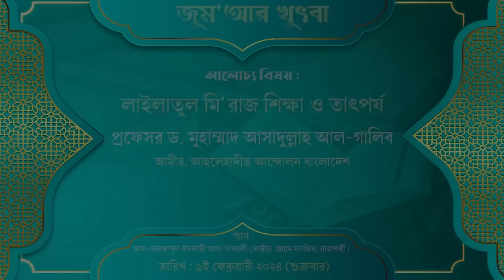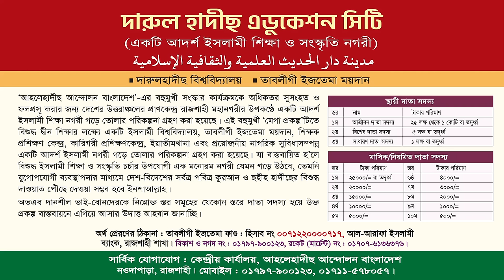লাইলাতুল মি'রাজ শিক্ষা ও তাৎপর্য || জুম'আর খুৎবা || প্রফেসর ড. মুহাম্মদ আসাদুল্লাহ আল-গালিব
বিষয়ঃ লাইলাতুল মি'রাজ শিক্ষা ও তাৎপর্য
তারিখ :  ৯ই ফেব্রুয়ারি ২০২৪, রোজ : শুক্রবার।
► অডিও লিংক :
প্রফেসর ড. মুহাম্মাদ আসাদুল্লাহ আল-গালিব,মুহাম্মাদ আসাদুল্লাহ আল-গালিব,মুহাম্মদ আসাদুল্লাহ আল-গালিব,ড. মুহাম্মাদ আসাদুল্লাহ আল-গালিব,আসাদুল্লাহ আল-গালিব,আসাদুল্লাহ আল-গালিব নতুন ওয়াজ,ড. আসাদুল্লাহ গালিব,ড.মুহাম্মাদ আসাদুল্লাহ আল-গালিব,ড. আসাদুল্লাহ আল-গালিব,ডঃ মুহাম্মদ আসাদুল্লাহ আল গালিব,ড. আসাদুল্লাহ,ড. আসাদুল্লাহ আল গালিব,আসাদুল্লাহ আল গালিব,প্রফেসর ড মুহাম্মাদ আসাদুল্লাহ আল গালিব,প্রফেসর ড. মুহাম্মদ আসাদুল্লাহ আল-গালিব
মিরাজের শিক্ষা ও তাৎপর্য,মেরাজের তাৎপর্য,মিরাজের তাৎপর্য ও শিক্ষা।,মি'রাজের তাৎপর্য ও শিক্ষা মেরাজের দুর্লভ বক্তব্য,পবিত্র মেরাজের তাৎপর্য ও শিক্ষা,মিরাজের শিক্ষা ও আশ্চর্য ঘটনা,মিরাজের অনুপম শিক্ষা ও আশ্চর্য ঘটনা,মিরাজের শিক্ষা,শবে মেরাজের গুরুত্ব ও তাৎপর্য,মিরাজের তাৎপর্য,পবিত্র শবে মেরাজের ১৩টা শিক্ষা ও আমল,পবিত্র মিরাজের তাৎপর্য,মেরাজের ঘটনা,মিরাজের অনুপম শিক্ষা,মেরাজের শিক্ষা,শবে মেরাজের আমল,শবে মেরাজের তাৎপর্য,মিরাজ রজনীর তাৎপর্য
লাইলাতুল মিরাজ রজনীতে করণীয় ও বর্জনীয়,শবে বরাত বা অর্ধ শাবানের রজনীতে করণীয় ও বর্জনীয়,শবে বরাতের করণীয় ও বর্জনীয়,লাইলাতুল কদর রাতে করণীয় ও বর্জনীয়!,করণীয় ও বর্জনীয়,শবে কদরে করণীয় ও বর্জনীয়,শবে বরাত: আমাদের করণীয় ও বর্জনীয়,শবে বরাতে করণীয় ও বর্জনীয়,শবে মেরাজ,লাইলাতুল বারাআ,লাইলাতুল মিরাজ,শবে বরাত করণীয় ও বর্জনীয়,শবেবরাতে করণীয় এবং বর্জনীয়,লাইলাতুল মেরাজ,লাইলাতুল কদর,মিরাজ রজনীর তাৎপর্য,লায়লাতুল মেরাজ,শবে মেরাজ রজনীতে যে সকল আমল করতে হয়
শবে মেরাজ কত তারিখে,শবে মেরাজ কবে,শবে মেরাজ কত তারিখ,শবে মেরাজের আমল,শবে মেরাজের রোজা,শবে মেরাজ কত তারিখে ২০২৪,শবে মেরাজ,শবে মেরাজের নামাজ,শবে মেরাজ ২০২৪,শবে মেরাজ কত তারিখ ২০২৪,শবে মেরাজের রোজা কয়টি,২০২৪ সালের শবে মেরাজ কত তারিখ,শবে মেরাজ কত তারিখে ২০২৩,২০২৪ সালের শবে মেরাজ কত তারিখে,শবে মেরাজের রোজা কবে,শবে মেরাজ ২০২৪ কবে,2024 সালের শবে মেরাজ কবে,শবে মেরাজের নামাজের নিয়ম,শবে মেরাজ কবে ২০২৪,শবে মেরাজের কাহিনী,শবে মেরাজের ঘটনা